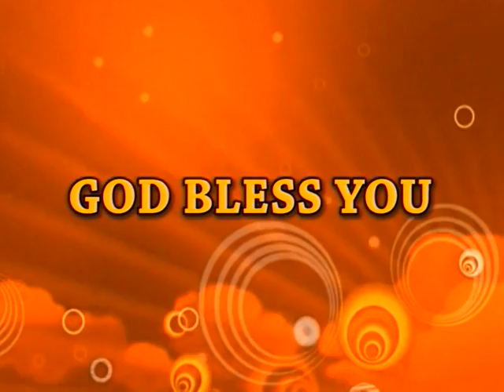Wisdom | Dr. E. Satya Suvartha Raju | SubhavaarthA